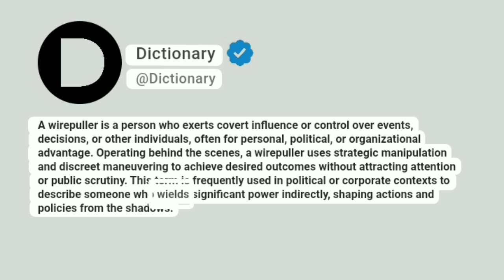Wirepuller Meaning In English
A wirepuller is a person who exerts covert influence or control over events, decisions, or other individuals, often for personal, political, or organizational advantage. Operating behind the scenes, a wirepuller uses strategic manipulation and discreet maneuvering to achieve desired outcomes without attracting attention or public scrutiny. This term is frequently used in political or corporate contexts to describe someone who wields significant power indirectly, shaping actions and policies from the shadows.